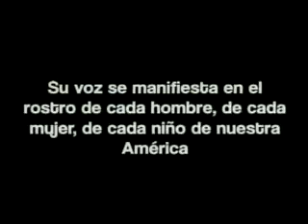Mercedes Sosa: Voz eterna de lucha social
Este martes se cumplio dos años de la inmortalidad de Mercedes Sosa, cantautora de la revolución argentina contra la dictadura militar.
Simpatizante de Perón en su juventud, apoyó las causas de izquierda política a lo largo de su vida, afiliándose al Partido Comunista en la década de 1960.

Vocalizó líneas de Neruda y Silvio Rodriguez, su generación es la de Pablo Milanes, Joan Manuel Serrat y Joaquín Sabina.